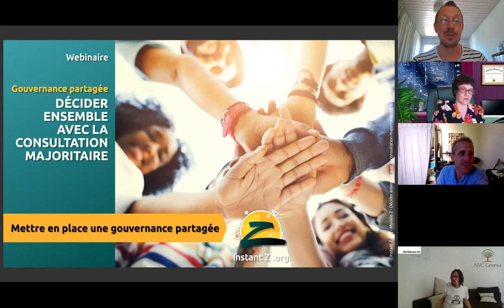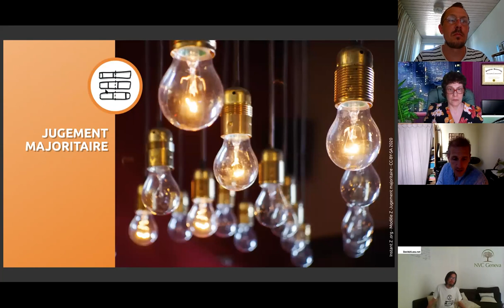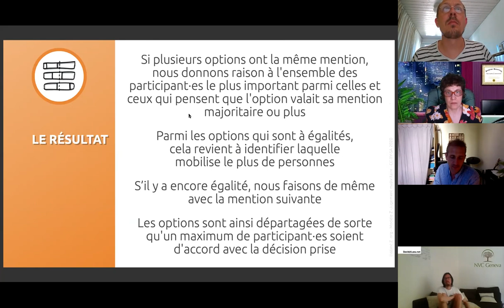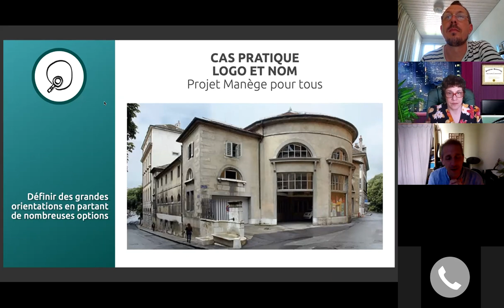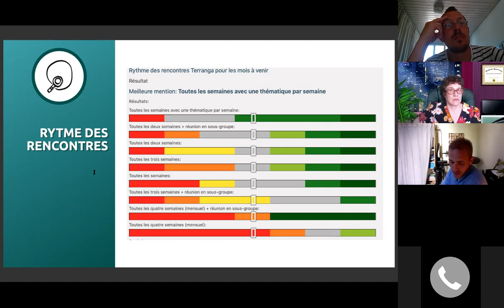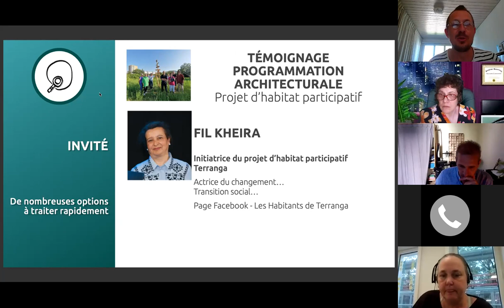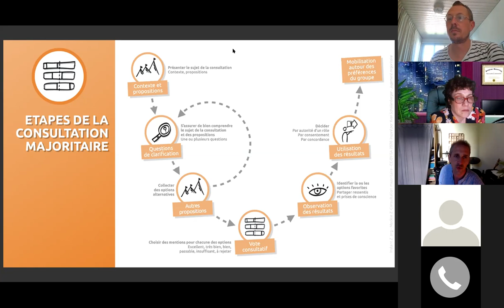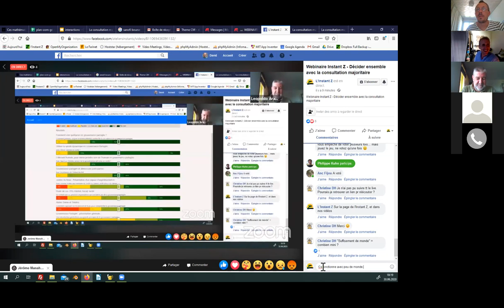💻 WEBINAIRE: Décider ensemble avec la consultation majoritaire